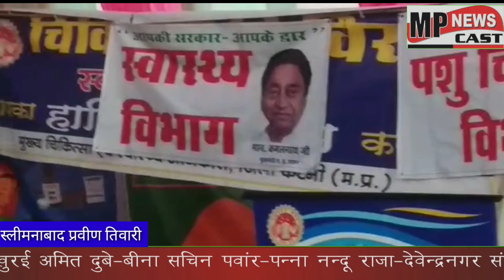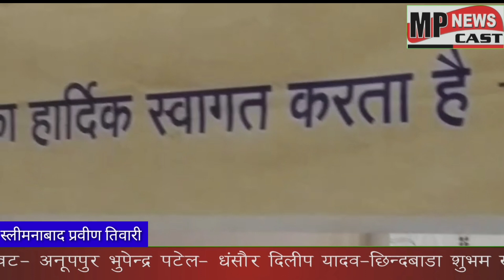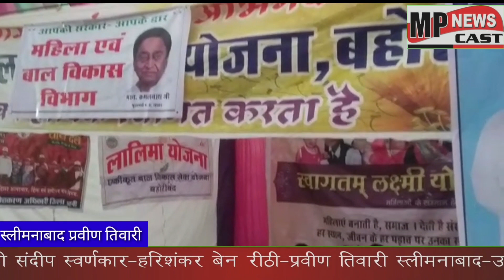तेवरी में आप की सरकार आपके द्वार कार्यक्रम सम्पन्न हुआ mpnewscast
संवाददाता स्लीमनाबाद प्रवीण तिवारी